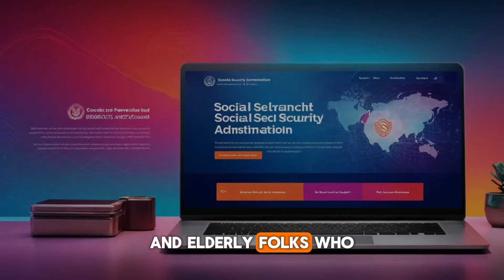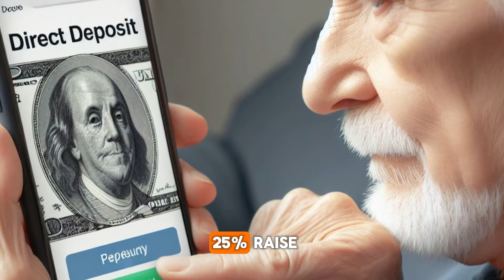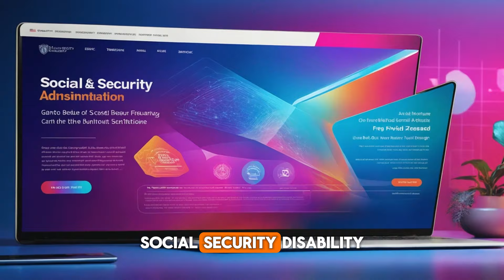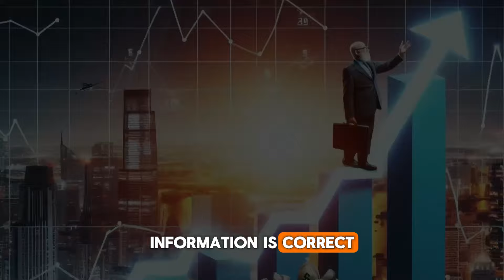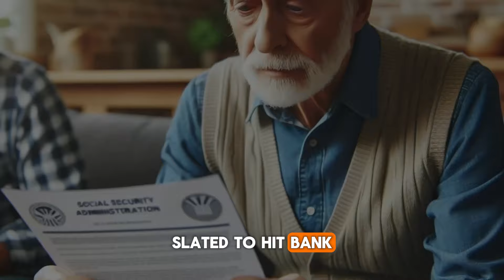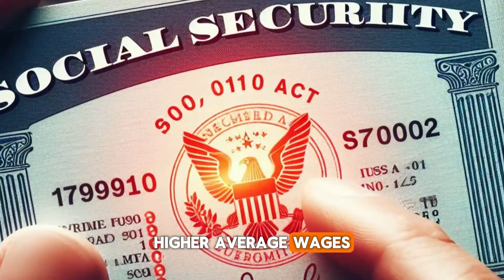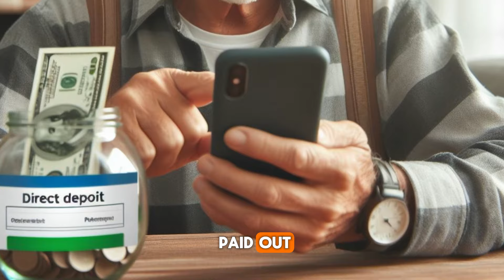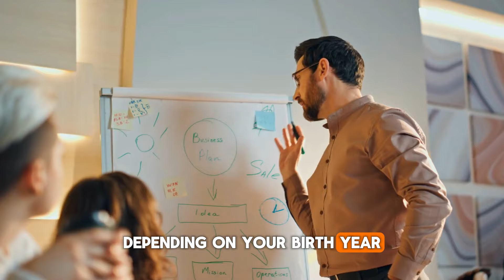Speaker Votes For Social Security 2100 ACT! $2600/MO For SSI SSDI VA Seniors on Feb. 9th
In this impactful video, we delve into the recent vote by the Speaker on the Social Security 2100 ACT, which aims to bring significant changes to the lives of SSI, SSDI, VA, and senior beneficiaries. Join us on February 9th as we explore the details of this crucial legislation and its potential impact on individuals receiving these benefits. Discover how the proposed changes could potentially increase monthly payments to $2600, providing much-needed financial support to those who rely on these programs. We'll discuss the potential benefits, eligibility criteria, and the implications for seniors, veterans, and individuals with disabilities. Don't miss this important video on February 9th, as we break down the Speaker's vote and shed light on the potential future of social security benefits. Together, let's ensure that everyone receives the support they deserve.